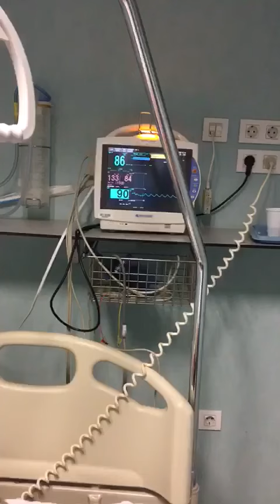Prono COVID-19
Video de Alberto Rubio López